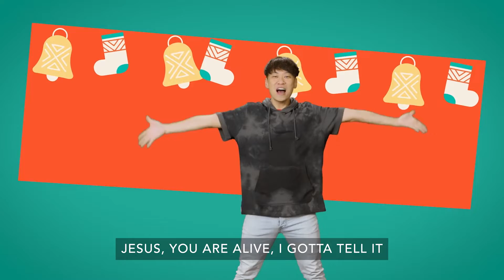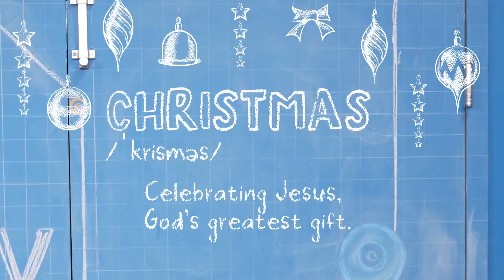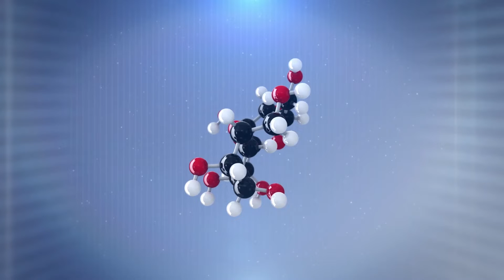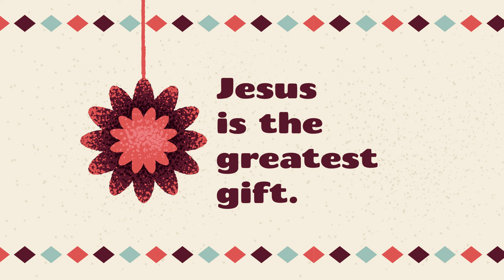2212 Kids OnlineExperience W3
Oh My Goodness One week till Christmas. Here's our Bible Study.
God Bless You. Merry Christmas. Week 3 Let's GO!!!